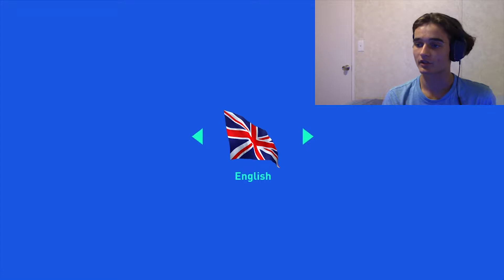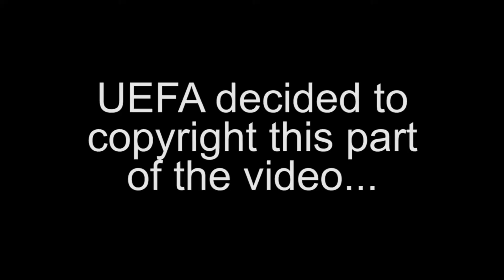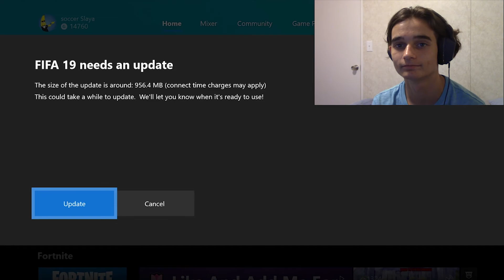My First Time Playing Fifa 19! (Reaction)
Hey guys this is my first reaction to Fifa 19! I enjoyed the games very much. I would've had this out sooner but UEFA decided to block my video for the UEFA Chamions League scene. I hope you enjoy the video!